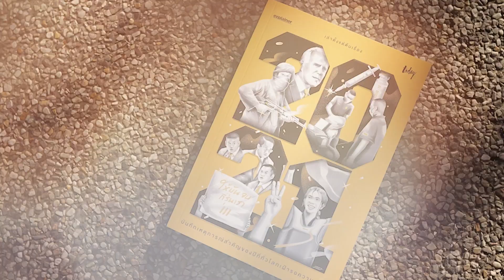เปิดเบื้องลึก สงคราม จาก “คนไทย” ในประเทศยูเครน | workpointTODAY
"คนไทยในยูเครน"เล่าประสบการณ์หนีการโจมตีจากกองทัพรัสเซียบุก- ชี้ชาวยูเครนฮึดสู้มั่นใจชนะแน่นอน

คุยกับ  คุณเมย์-คุณเหมียว คนไทยในยูเครน ที่ตอนนี้ทั้ง 2 คนอยู่ที่เมืองลวีฟ เพื่อเล่าถึงสถานการณ์คนไทยในยูเครน ขณะนี้เป็นอยู่อย่างไร การที่ต้องหนีสงครามจากกรุงเคียฟมีความอย่างยากลำบากอย่างไรบ้าง

และเหตุให้พวกเธอถึงยังไม่กลับประเทศไทย บรรยากาศของชาวยูเครนในภาวะสงครามเป็นอย่างไรฮึกเหิมพร้อมร่วมรบกับรัฐบาลหรือสิ้นหวังหวาดกลัว และ ชาวยูเครนรู้สึกอย่างไรต่อนาโต อียู และสหรัฐฯ